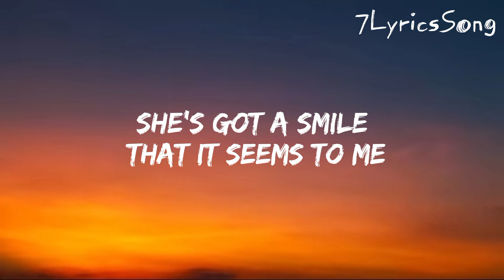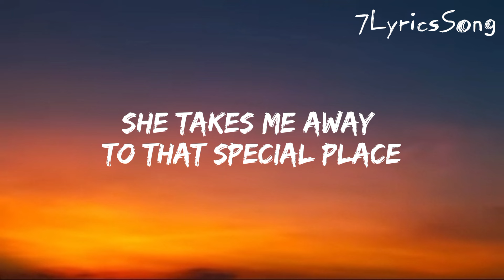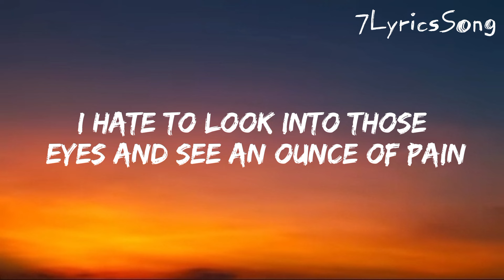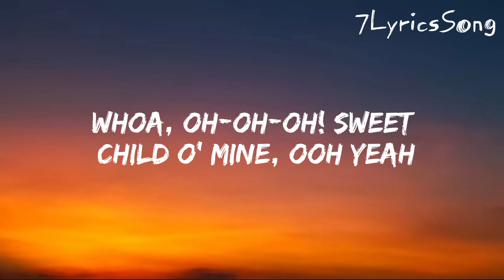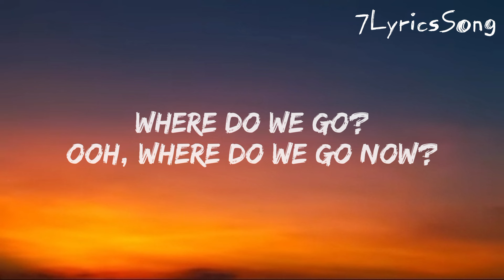Guns N' Roses - Sweet Child O' Mine (Lyrics)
🎤 Lyrics: Guns N' Roses - Sweet Child O' Mine

‌Where everything was as fresh as the bright blue sky (Sky)
And if I stared too long I'd probably break down and cry

Whoa-oh-oh! Sweet child o' mine
Whoa, oh-oh-oh! Sweet love of mine

I hate to look into those eyes and see an ounce of pain

‌Ooh, oh-oh-oh! Sweet love of mine

Oh yeah! Whoa-oh-oh-oh! Sweet child o' mine
‌Whoa, oh-oh-oh! Sweet child o' mine, ooh yeah

‌Ooh, where do we go?
‌Ooh, where do we go now?
‌Ay, ay, ay, ay, ay, ay, ay, ay
‌Where do we go now? Ah-ah-ah-ah-ah, wow
Now, now, now, now, now, now, now
‌Sweet child, sweet child o' mine